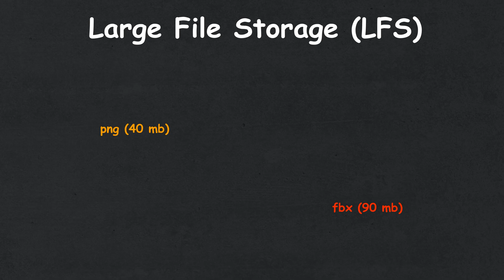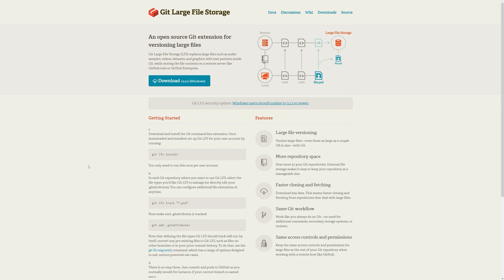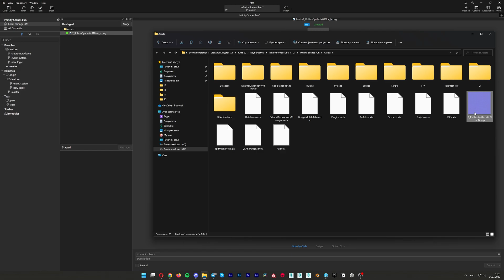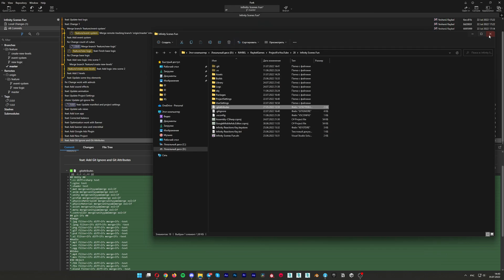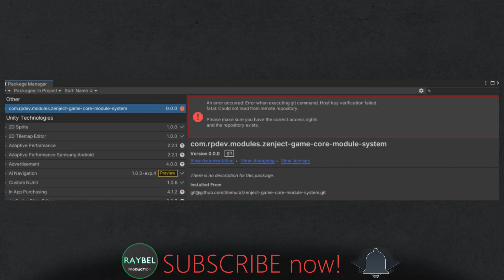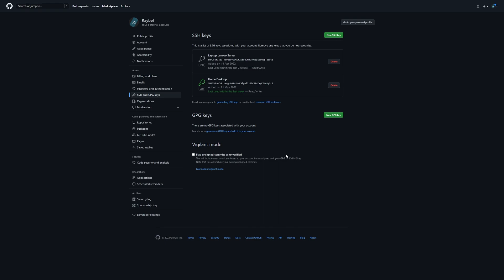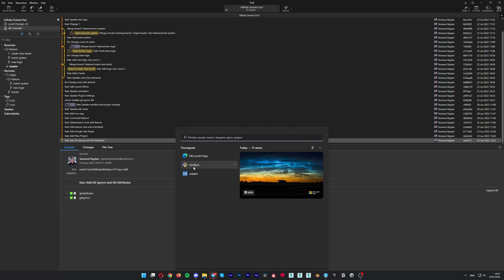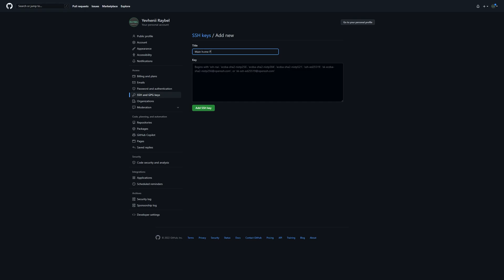⭐️GIT + Unity | Часть 3 - LFS & SSH keys (HTTPS, SSH, LOCAL, DAEMON) | FORK GIT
✅ Последняя, 3 часть про гит. В которой поговорим про то, что такое LFS и SSH. Зачем это, когда это надо и т.п. Знать об этом конечно же стоит, даже если работа идет в одиночку.

😇 Ohayo зритель, ты во вселенной raybel, где изучаешь мир компьютерной графики и разработки игр.

Команда для добавления файла LFS: $ git lfs track "*.png"

📝 Тайм-коды:
00:00 Вступление
00:23 Интро
00:33 LFS - теория
01:10 LFS - практика
03:54 SSH - теория
06:29 SSH - практика
09:00 Завершение

YouTube: Raybel - Synergy CG